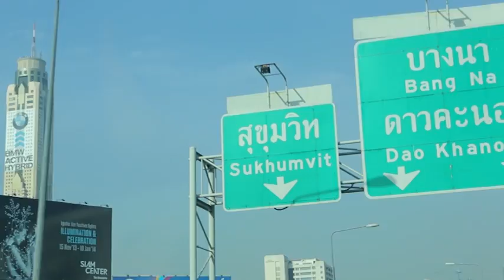ร้าน ซินยอปิโก้ ( Senor Pico ) อร่อยเลิศกับคุณหรีด 4 มี.ค. 2557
เป็นอาหารเม็กซิกันต้มตำหรับ  วัตถุดิบที่นำเข้ามาถ้าเป็ฯเนื้อสัตว์ก็จะใช้ของโลโคล แต่เครื่องเทศต่างๆหรือพริกบางอย่างจะเป็นของเม็กซิกันโดยเฉพาะที่จำเป็นต้องนำเข้ามา แล้วก็ซอสต่างๆที่ใช้กับอาหารเม็กซิกันโยเฉพาะเป็นแบบอกกแนวเผ็ดร้อนนิดนึง ส่วนครัวที่ใช้ทำอาหารก็จะเป็นแบบเปิดเพื่อให้ลูกค้าเห็นขณะที่เชฟทำอาหาร ส่วนเชฟก็จะสลับกันทำอาหารเพราะเชฟแต่ละคนจะมีวันหยุดไม่ตรงกัน แต่จะเป็นเชฟเม็กซิกัน เหมือนกัน และจะมีดนตรีสด ยกเว้นวันจันทร์จะไม่มีดนตรีสด ดนตรีสดจะเริ่มช่วง 19.00 เป็นต้นไป สไตล์การตกแต่งร้านก็จะคงเน้นสีสดให้เป็นแบบเม็กซิกัน เป็นโทนสีส้ม และจะมีต้นกระบอกเพชรเล็กๆประดับอยู่ด้วย จะตกแต่งให้เหมือนกับนั่งอยู่ที่สวนหลังบ้านแบบเม็กซิกัน เพื่อให้ลูกค้าที่มารู้สึกรีแลกซ์ อย่างโต๊ะเก้าอี้ก็จะเป็นแบบเหมือนตั้งไว้ที่สวนหลังบ้าน เพิ่งจะปรับเปรียบแบบไปเมื่อปี 2012 เพิ่งครบรอบเมื่อเร็วนี้ๆ

ส้มตำเม็กซิกัน , enchillada , Horchata , mexican food